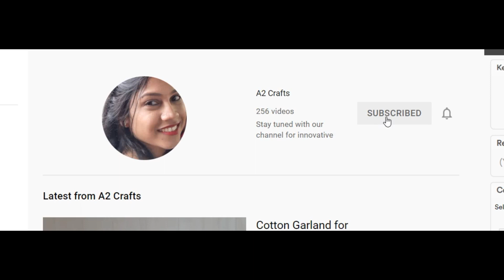2 Ideas for Broken Tea Cup Reuse | Diy Best Out of Waste Craft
Idea for Broken Tea Cup Reuse | Diy Best Out of Waste Craft
DIY Recycling with Broken cup

Easy Broken Cup Planters Idea | reuse craft Craft | diy succulent planter | Planter pots